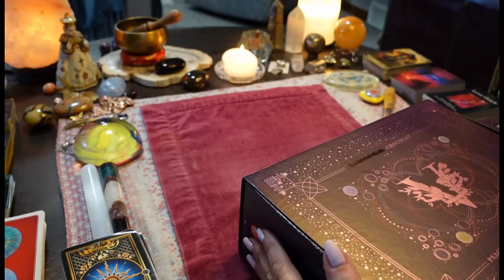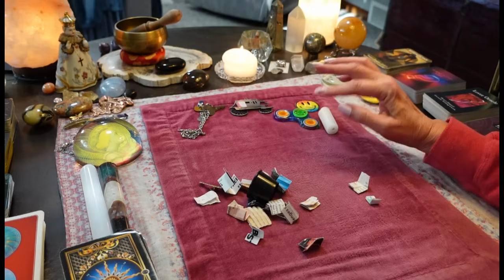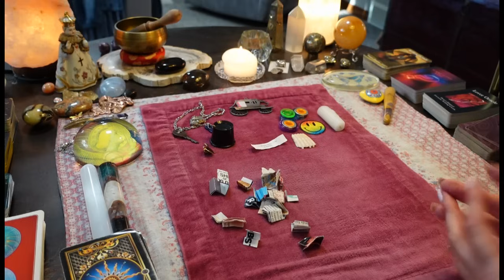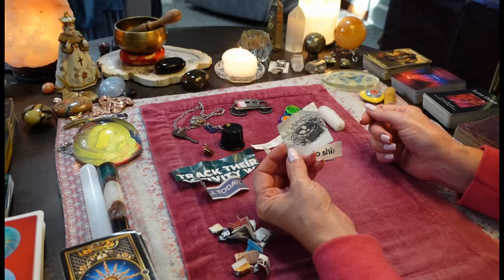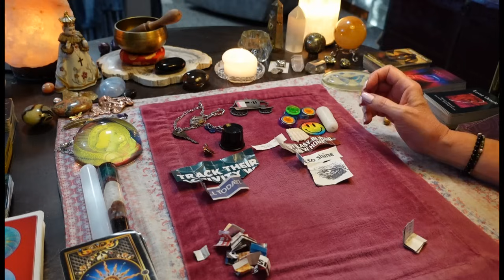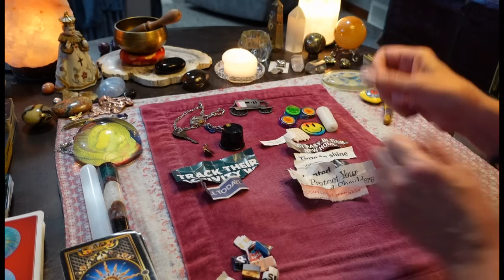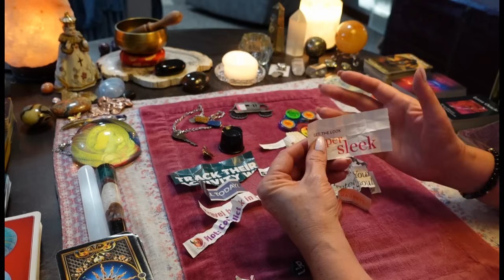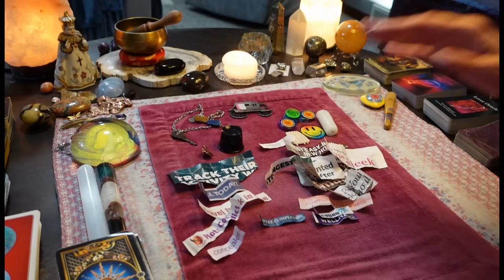CANCER👑⭐️🎤FAME & SPOTLIGHT! People Will Remember Your Name For What You're Creating